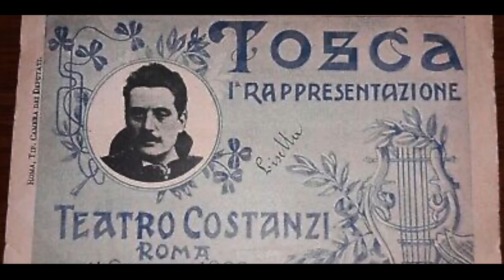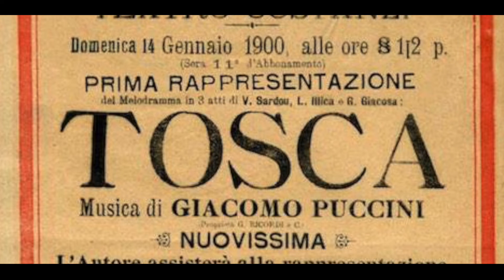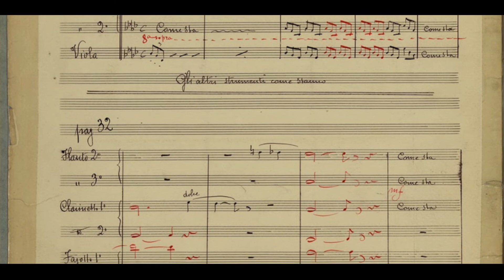GUIDA ALL'OPERA: TOSCA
GUIDA ALL’OPERA
a cura di Cristian Carrara, Direttore artistico della Fondazione Pergolesi Spontini

Giovedì 15 dicembre, ore 16 – anteprima giovani
Venerdì 16 dicembre, ore 20.30
Domenica 18 dicembre, ore 16
TOSCA
Opera lirica in tre atti
Libretto di Giuseppe Giacosa e Luigi Illica
musica di Giacomo Puccini

Personaggi e interpreti:
Floria Tosca, Francesca Tiburzi
Mario Cavaradossi, Raffaele Abete
Il Barone Scarpia,  Devid Cecconi
Cesare Angelotti  / Un carceriere, Alessandro Della Morte
Il Sagrestano / Sciarrone, un gendarme,  Giacomo Medici
Spoletta,  Orlando Polidoro
Un pastore, Petra Leonori

direttore, Nir Kabaretti
regia, Paul Emile Fourny
scene, Paul Emil Fourny, Patrik Méeus
costumi, Giovanna Fiorentini
luci, Patrik Méeüs

FORM – Orchestra Filarmonica Marchigiana
Coro Lirico Marchigiano “V. Bellini”
maestro del coro Riccardo Serenelli
Pueri cantores “D. Zamberletti” di Macerata
maestro del coro Gian Luca Paolucci

Allestimento dell’Opéra-Théâtre de Metz Métropole